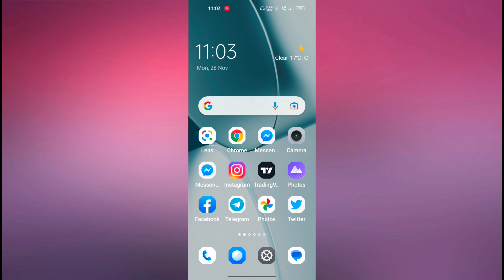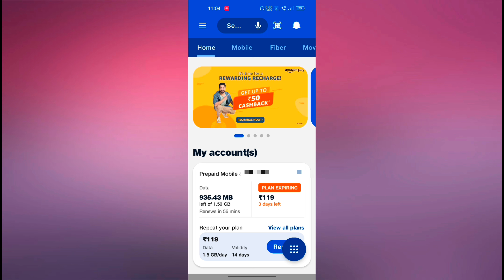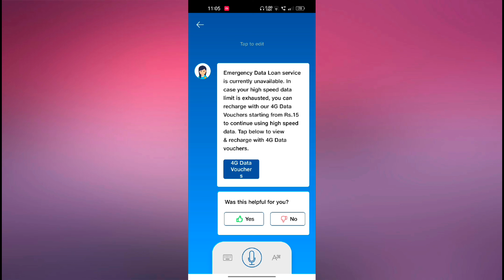My Jio Me Data Loan Kaise Le 2022 New Trick | Jio SIM me emergency Data Loan kaise Le Hidden trick